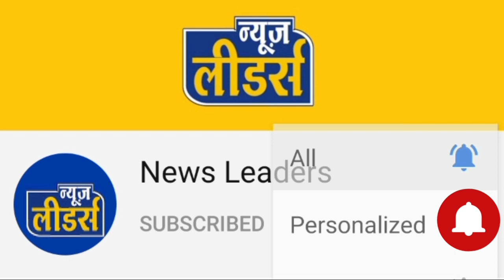Aaj Ka Rashifal | 13 october 2021, बुधवार | Aries To Pisces | मेष से मीन | Nakshatra News Leaders